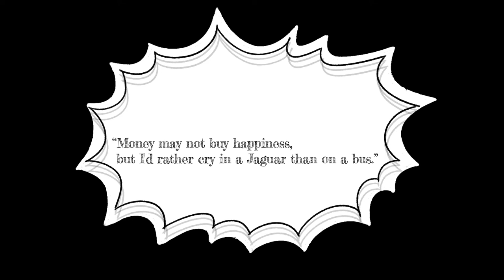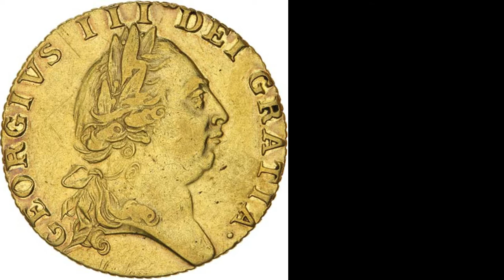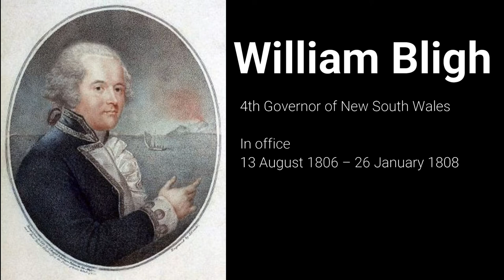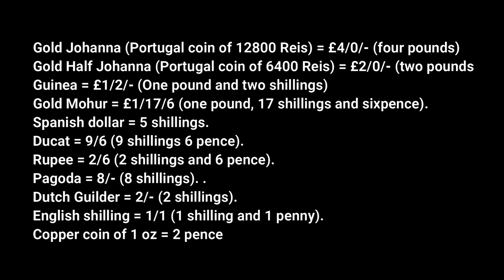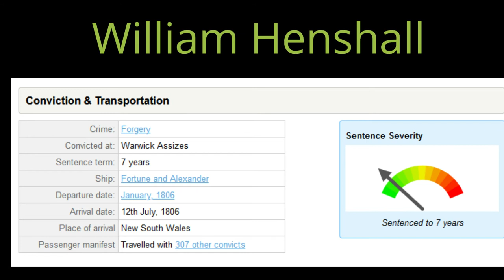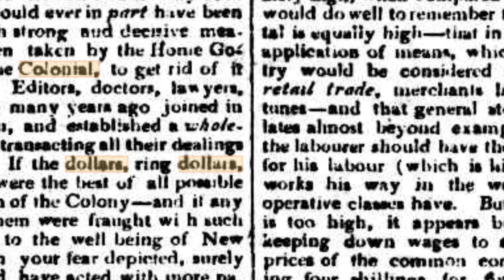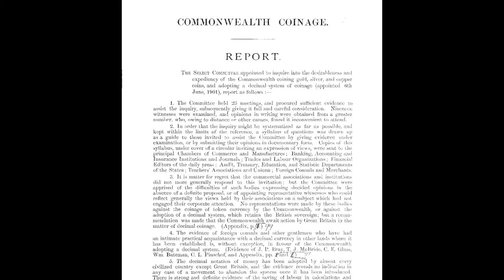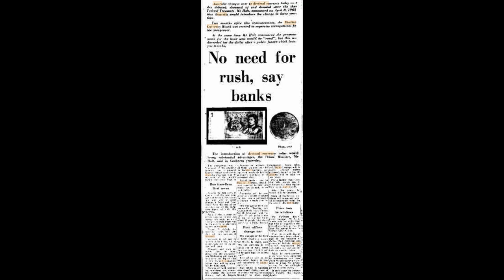History of Money in Australia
A documentary on the history of Money is Australia. The documentary begins with how aborigines trades goods between tribes and goes on to explain how early European settlers of Australia, survived without any currency in their hand. The documentary takes through Australia's transition from Holey dollar to today's polymer notes